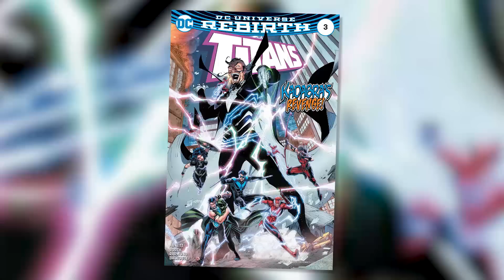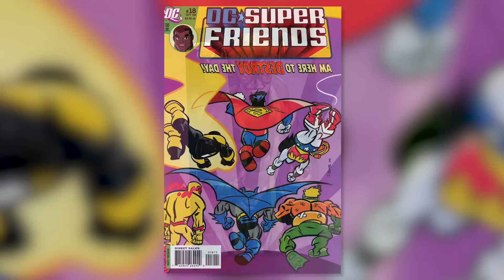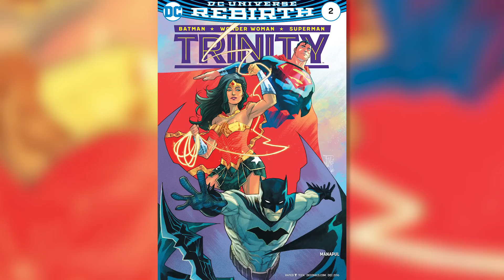The Alternate Versions Of Reverse Flash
Today on Variant, we talk about the different versions of Reverse Flash!